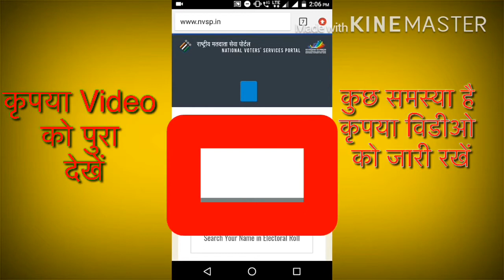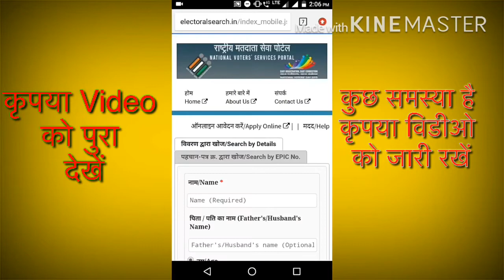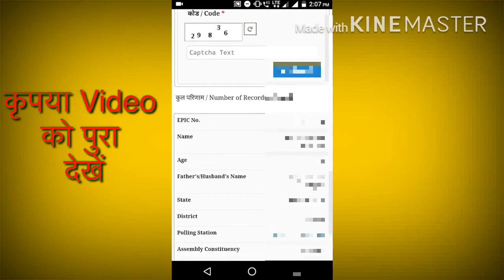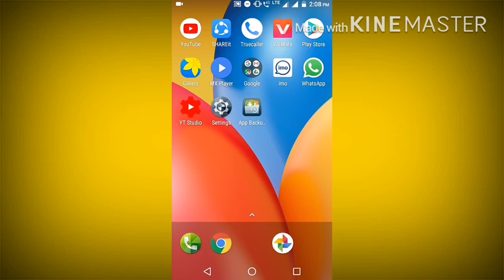अपना वोटर कार्ड कैसे देखें| How To Check Voter Id Card Status Online By I Love My India Tech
hello dosto aaj k is video me maine bataya hai ki aap kis tarah se voter id card check kar sakate hai aur download bhi kar sakte hai video accha lage to like share and subscribe jarur kare thank you

TV से पहले CRICKET का LIVE SCORE पाये अपने MOBILE पर | How To Get Live Score on Mobile Before Tv

All Social Media in One App| All in One App | दुनिया के सारे Social Networking Site एक App में

How To Know/Get Complete Information of Any Vehicle |भारत के किसी भी गाड़ी का All Detailsकैसे जाने

How to Use Two WhatsApp Account on One Device without Root/in a single Android phone in Hindi/Urdu

How To Download Bahubali 2 /New Full Movie 2017 in Hindi,किसी भी नई फिल्म को सबसे पहले डाउनलोड करे